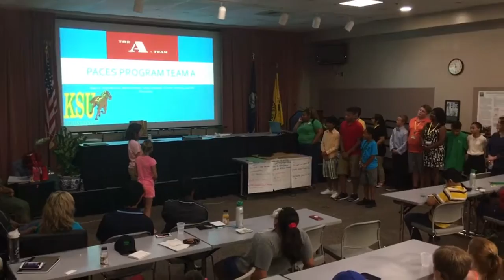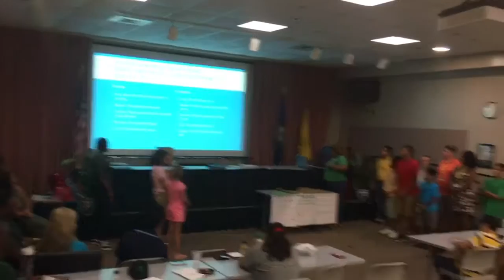Ames is team lead in KSU camp presentation